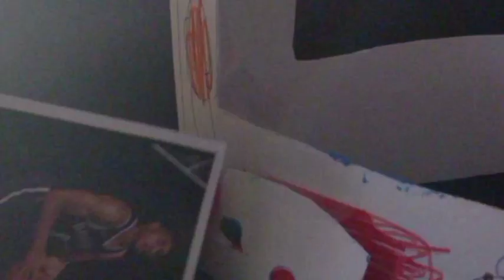11 ноября 2023 г.